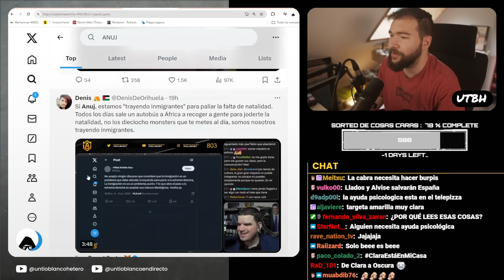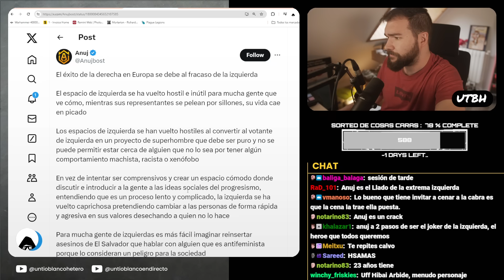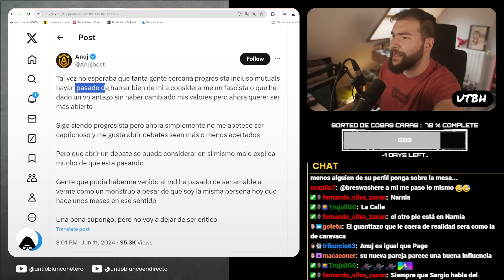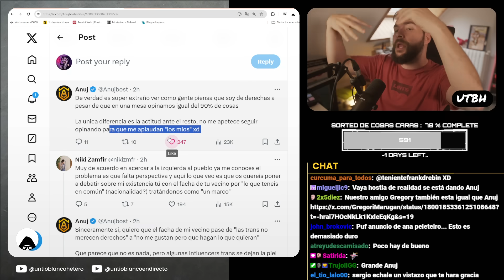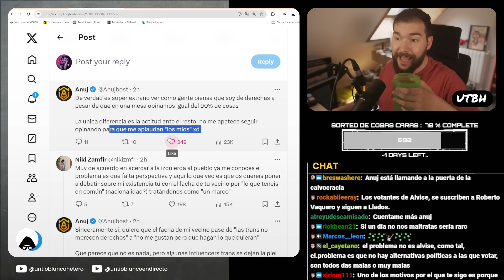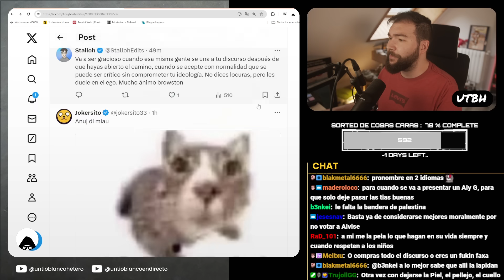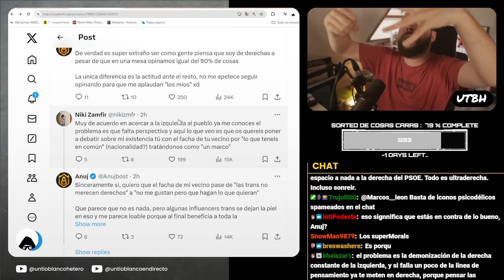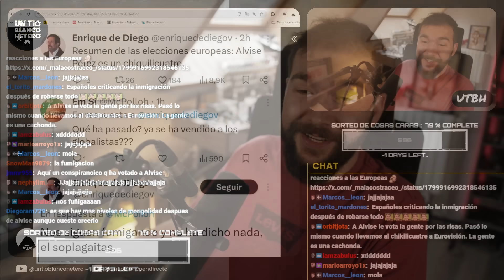ANUJ FUNADO POR FACHA: La PUREZA MORAL del PROGRESISMO en REDES | UTBED